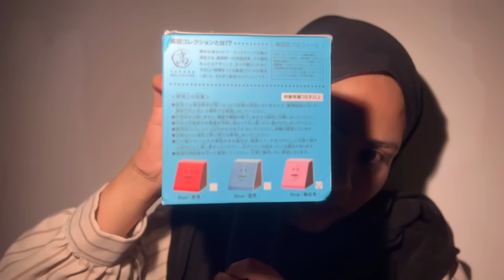TABUNG PALING SERAM VIRAL TIKTOK‼️ MATA MULUT DIA BERGERAK!!